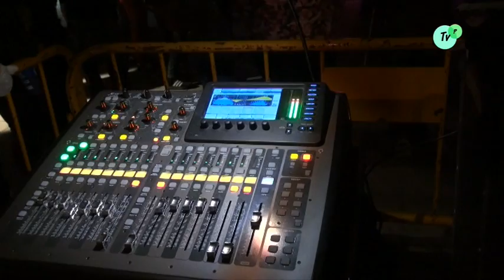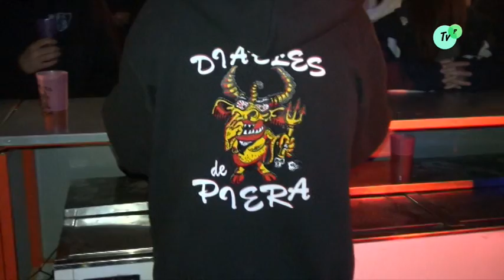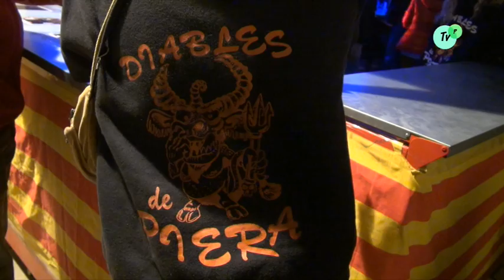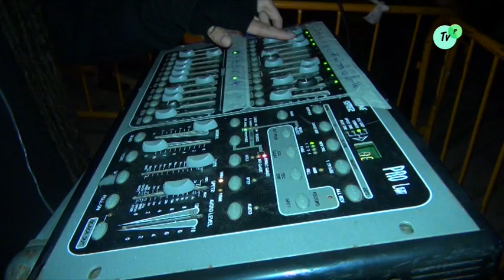Fira 2017, Tradicional encesa de la Font del Peix i concert de CHOP SUEY 21 04 2017